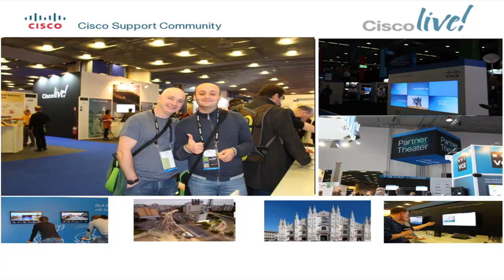Cisco Support Community at Cisco Live Milan 2014: Meet Support Community Users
Cisco Support Community Marketing Manager Litsa Pitsillidou interviews a Cisco Support Community user from France at Cisco Live Milan 2014 show.